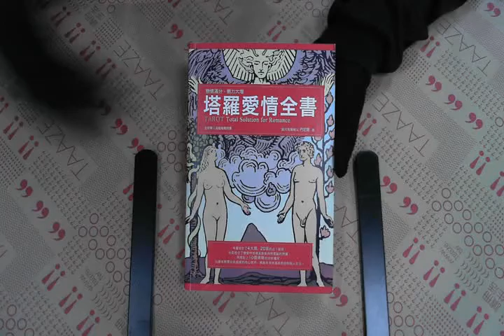TAAZE｜塔羅愛情全書 二手書書況 9789571041117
TAAZE｜讀冊生活網路書店「塔羅愛情全書」，找二手書請至